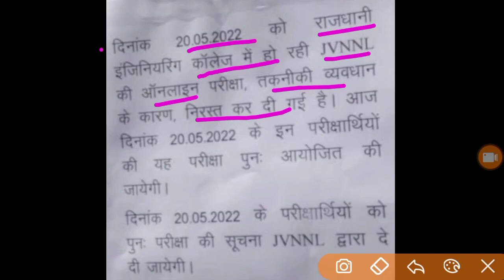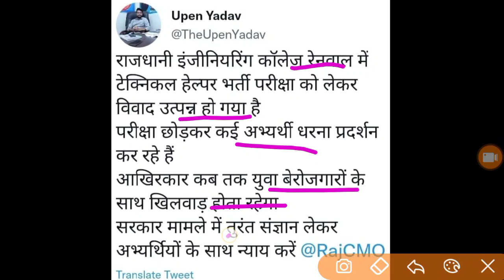Rajasthan Line man भर्ती में पहले ही दिन हुआ फर्जीवाड़ा छात्रों ने किया धरना प्रदर्शन || jvvnl paper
Rajasthan Line man भर्ती में पहले ही दिन हुआ फर्जीवाड़ा छात्रों ने किया धरना-प्रदर्शन || jvvnl paper Leak News